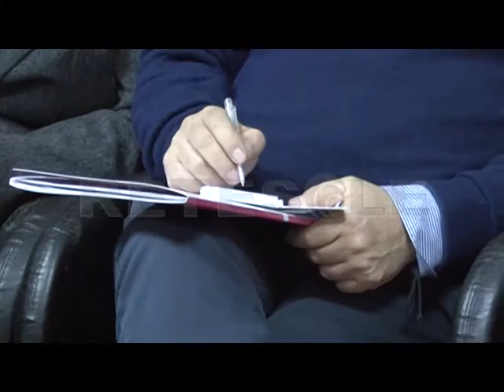RETESOLE TG LAZIO Regione, nove milioni di euro per adeguare i sistemi antifumo negli ospedali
Sono ben venti gli ospedali laziali interessati dall'investimento della Regione Lazio, pronta ad ampliare e a completare i sistemi antifumo e anticendio delle strutture locali meno attrezzate. Un totale di nove milioni di euro per sette nosocomi romani, cinque dell'area metropolitana e altri otto tra Viterbo, Rieti, Frosinone e Latina.